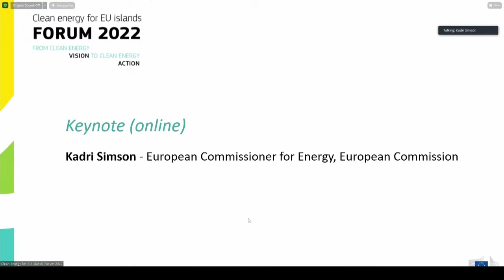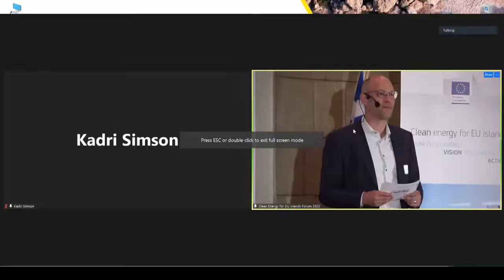Clean energy for EU islands Forum 2022 - Keynote by Commissioner Kadri Simson - 17 May 2022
European Commissioner for Energy, Kadri Simson, delivered an online keynote speech at the Clean energy for EU islands forum 2022.